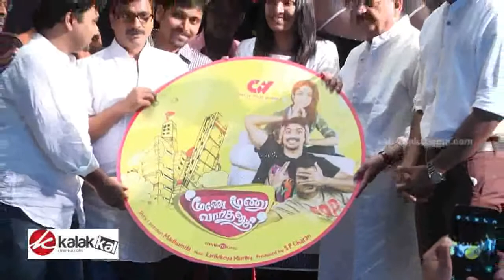Moone Moonu Varthai Single Track Launch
Channel

Moone Moonu Varthai Single Track Launch held on 7th Jan 2015 at Phoenix , Chennai. Karthikeyan Moorthi, Madhumita, S.P.B Charan, Venky, S. P. Balasubrahmanyam and Others graced the event.